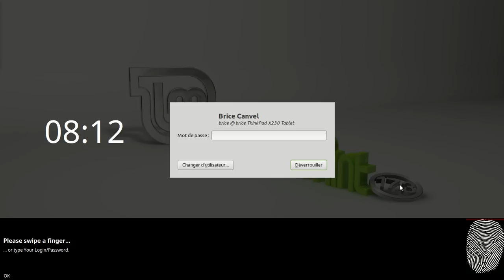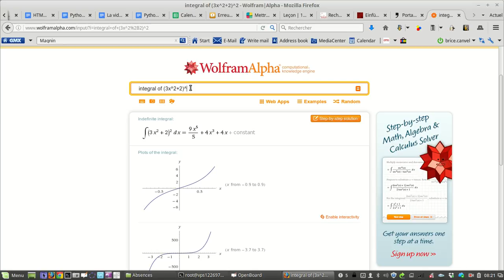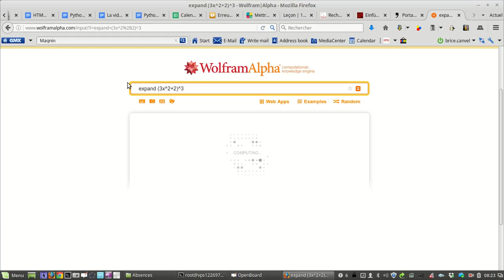Primitives introduction - 2e partie